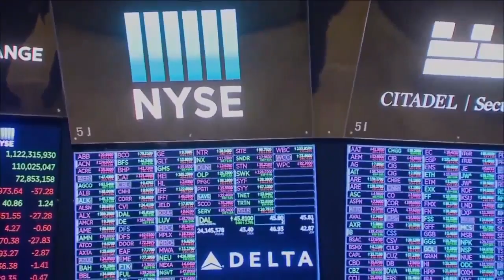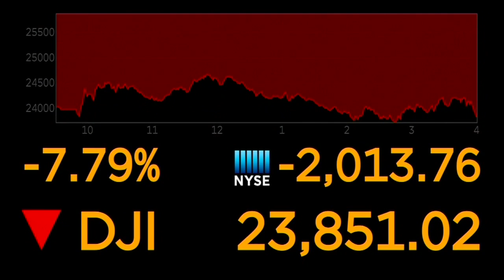Will the market volatility continue?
Dale Wolberg of Focused Financial Solutions talks about the economy, market volatility and specific impacts in Colorado